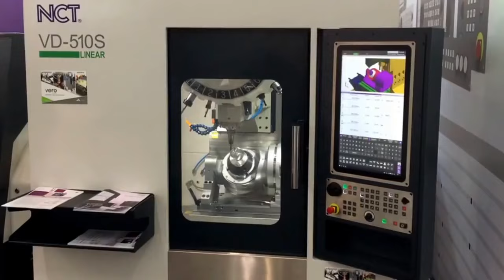NCT VD-510S nagysebességű CNC megmunkálóközpont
NCT VD-510S nagysebességű CNC megmunkálóközpont NCT 204 ütközésfelügyelettel és aktív forgácsolásfelügyelettel, új 21,5”-os, 16:9 képarányú, kapacitiv kijelzővel

1. NCT 204 vezérlő, NCT szervóhajtások és NCT szervomotorok
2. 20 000 fordulat/perc főorsó fordulatszám
3. Tengelygyorsítás 1g
5. Korszerű NCT villamos kapcsolótábla
6. HEIDENHAIN abszolút EnDat 2.2 mérőrendszer